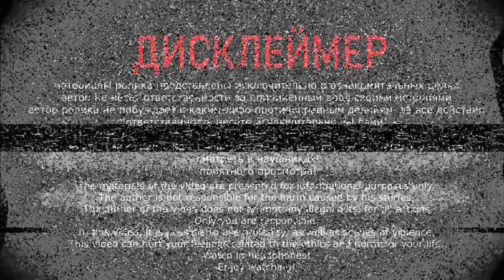ЗВЕРИ ОКРУЖАЮТ ДОМ | ЗАБЛУДИЛСЯ И ПОПАЛ В ЗАБРОШЕННУЮ ДЕРЕВНЮ | ЭКСТРЕМАЛЬНЫЙ ПОХОД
МОЯ ЦЕЛЬ ЭТО ЗАБРОШЕННАЯ ЦЕРКОВЬ, НО ПОКА ШЁЛ Я ЗАБЛУДИЛСЯ И ПОПАЛ В ЗАБРОШЕННУЮ ДЕРЕВНЮ. ВОКРУГ СЛЫШНО КАК ПЕРЕДВИГАЮТСЯ БОЛЬШИЕ ЖИВОТНЫЕ, НО ИХ НЕ ВИДНО. ПРИШЛОСЬ ЗАЙТИ В ЗАБРОШЕННЫЙ ДОМ. ЗВЕРИ ОКРУЖАЮТ ДОМ. ЭТО ДЕЙСТВИТЕЛЬНО ЭКСТРЕМАЛЬНЫЙ ПОХОД. НА СТРАХЕ.

ДЛЯ НАЧАЛА Я ДАЖЕ НЕ ОЖИДАЛ ЧТО ПОКА БУДУ ЕХАТЬ ИЗ МОСКВЫ В ТВЕРСКУЮ ОБЛАСТЬ, ПОГОДА ЗА НЕСКОЛЬКО ЧАСОВ ИЗМЕНИТСЯ ДО -30 ГРАДУСОВ ХОЛОДА. И Я ДАЖЕ НЕ МОГ ПРЕДПОЛОЖИТЬ, ЧТО ПОПАДУ В ТАКИЕ МЕСТА, ГДЕ НЕТ НИКАКОЙ ЖИЗНИ, НЕТ МАГАЗИНОВ И ПРОЕЗЖАЮЩИХ МАШИН. + ЗА НЕСКОЛЬКО ДНЕЙ ДО МОЕЙ ПОЕЗДКИ КАК НА ЗЛО ВЫПАЛА МЕСЯЧНАЯ НОРМА ОСАДКОВ, И КО МНОГИМ МЕСТАМ НА АВТОМОБИЛЕ ПОДОБРАТЬСЯ НЕВОЗМОЖНО.

НЕ ЗНАЮ ПОНРАВИТСЯ ВАМ ТАКОЙ КОНТЕНТ ИЛИ НЕТ, ДА И ЭТО СКОРЕЕ ВСЕГО НЕ ВАЖНО, ВЕДЬ Я ПОПАЛ В САМЫЕ НАСТОЯЩИЕ ЭКСТРЕМАЛЬНЫЕ УСЛОВИЯ. И САМОЕ ГЛАВНОЕ, НИКТО, НИ ОДНА ЖИВАЯ ДУША В СЛУЧАЕ БЕДЫ МНЕ НЕ СМОЖЕТ ОКАЗАТЬ ПОМОЩЬ. В ТАКИХ УСЛОВИЯ МОЖНО НАДЕЯТЬСЯ ТОЛЬКО НА САМОГО СЕБЯ.

В ЭТОТ МОМЕНТ Я ПОЧУВСТВОВАЛ, ЧТО ВОКРУГ ДОМА ХОДИТ ЧТО-ТО БОЛЬШОЕ, К СОЖАЛЕНИЮ НА КАМЕРЕ ЗВУКИ ДВИЖЕНИЯ ПО СНЕГУ НЕ ЗАПИСАЛИСЬ.
ЕДИНСТВЕННЫЙ ВЫХОД ЭТО ВЗЯТЬ И ЗАКРЫТЬ ДВЕРЬ, ЧЕРЕЗ КОТОРУЮ Я ЗАШЕЛ, ЧТОБЫ НЕ ДАТЬ ЭТОМУ СУЩЕСТВУ НАПАСТЬ НА МЕНЯ.